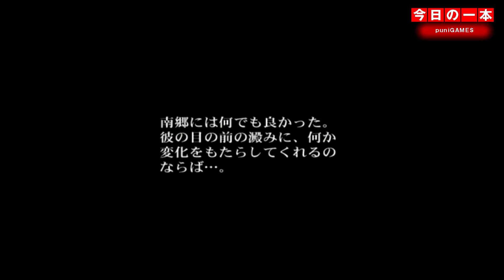【PS2】本日のゲームはこちら！『アカギ ～闇に降り立った天才～』伝説が始まる！私の伝説はすぐに終わったけどw